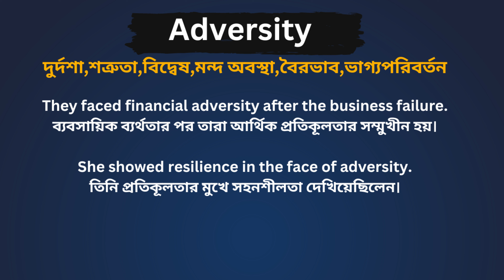Adversity Meaning in Bengali / Adversity শব্দের বাংলা ভাষায় অর্থ অথবা মানে কি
Adversity Meaning In Bengali
 Adversity শব্দের বাংলা ভাষায় অর্থ অথবা মানে কি
 Adversity Bangla Meaning